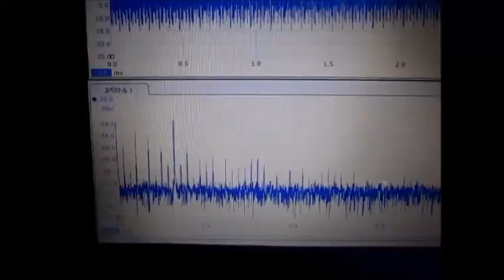超音波テスターを利用した実験動画 Supersonic wave experiment